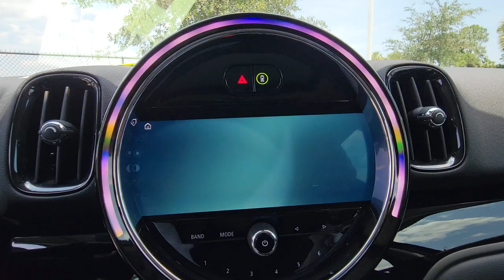2022 MINI Countryman Daytona, Palm Coast, Port Orange, Ormond Beach, FL DP6931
1050 N Tomoka Farms Rd

Heated Seats, Navigation, Sunroof, Onboard Communications System, All Wheel Drive, Back-Up Camera, Alloy Wheels, SIGNATURE TRIM, Turbo Charged.WHY BUY FROM FIELDS BMW?Fields BMW of Daytona has the New and Pre-owned BMW luxury cars you have been searching for at a price you can afford. We have friendly and helpful sales and service staffs, highly skilled mechanics and incomparable service - all in a world class facility easily accessible from anywhere on the Seacoast and Central Florida. Our sole mission is to make you a customer for life by consistently providing an exceptional experience. Fields Matters Because You MatterOPTION PACKAGESSIGNATURE TRIM Dynamic Damper Control, harman/kardon Premium Sound System, Power Tailgate, Radio: Touchscreen Navigation, Advanced Real-Time Traffic Information, Apple Carplay Compatibility, Remote Services, MINI Navigation, Storage Package.